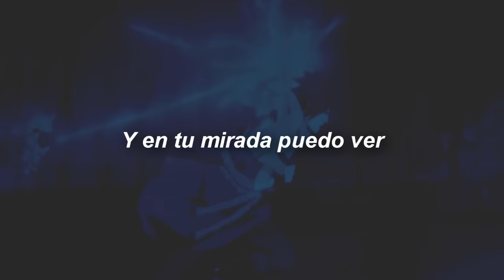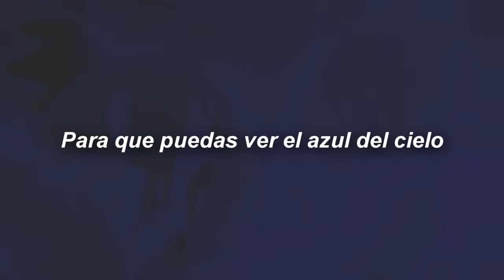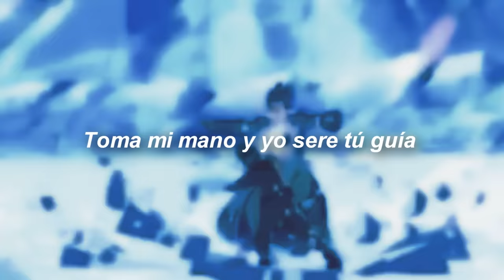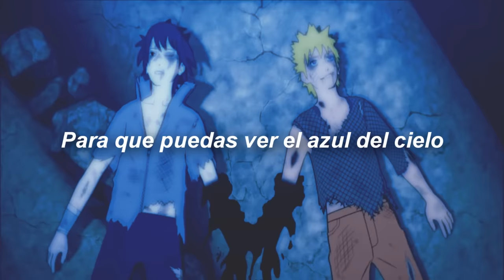Blue Bird. OP.3 | Subtitulado al Español. | Naruto Shippuden. (Ikimono-gakari)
BLUE BIRD (ブルーバード, Burū Bādo: Pájaro Azul), interpretado por Ikimono-gakari, es el tercer opening de Naruto Shippuden.

Hola, espero te haya gustado el video. ♡ puedes encontrar más openings subtitulados de Naruto en mi canal. ♡ Y sí tienes alguna petición de una canción u opening házmelo saber en comentarios.  ♡ Que tengas un bonito día.